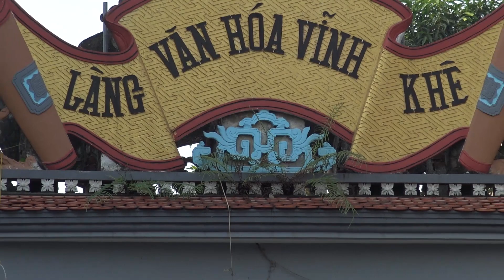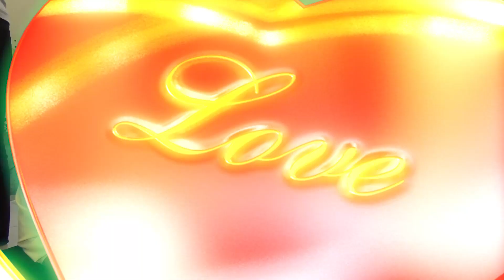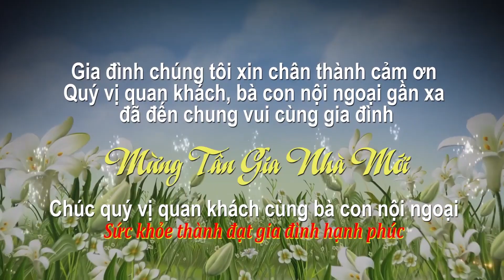HDWPJ06 TÂN GIA NHÀ -TRẦN VĂN TRUNG & NGUYỄN THỊ HẰNG - VĨNH KHÊ - AN ĐÒNG - AN DƯƠNG - HP